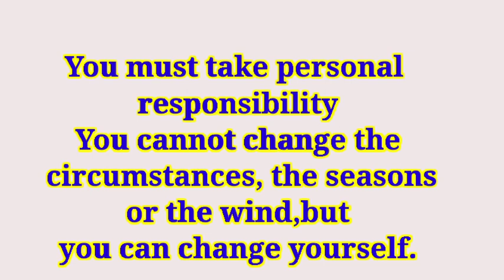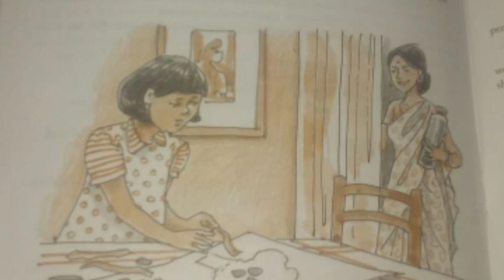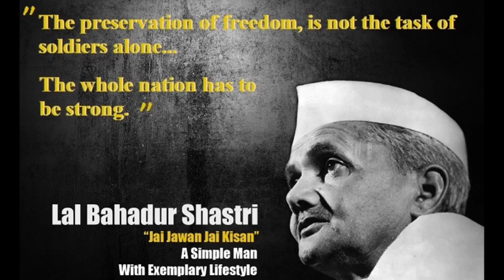Std VII MORAL SCIENCE